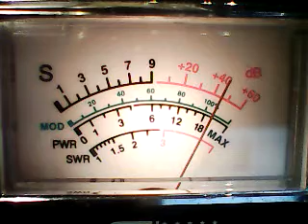CH28 SUPERBOWL SUN-FIRE BALL,151 SOCAL,M O F O,LOL,TERRADACTYL,MORE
DX SUNDAY 2/12/23